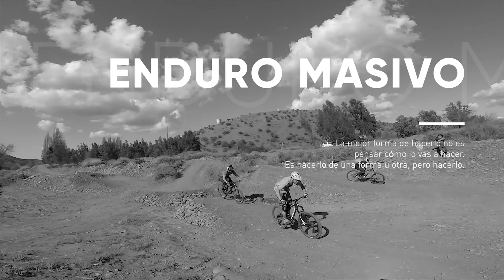[VLOG] PARQUE LAS PALMAS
Se dijo y se hizo, una vez más nos fuimos con Enduro Masivo a Las Palmas, se disfrutó a concho, soltando freno y en algunos casos ya separándose del suelo unos centímetros en la Zona de Saltos.